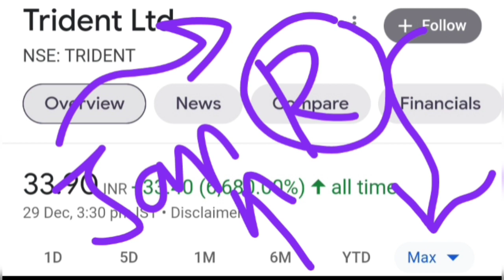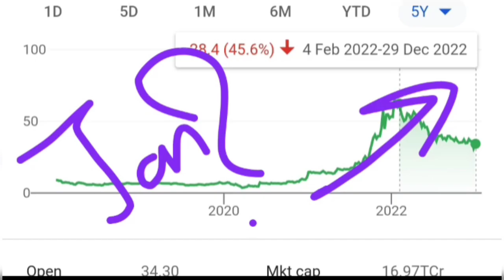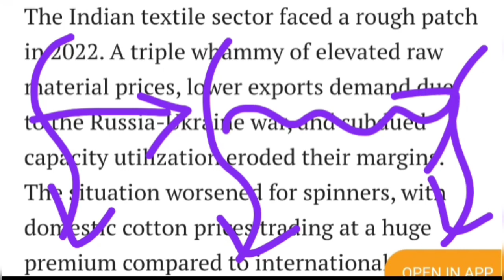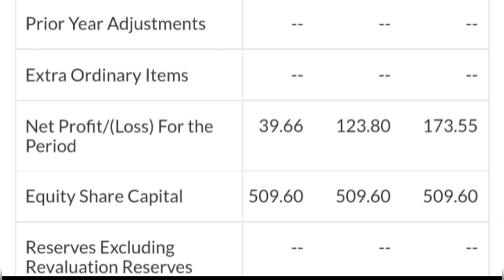Trident Share : अगले महिने उम्मीद की किरण. Trident Ltd share latest news today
Topic ::

Why Trident Ltd share or stock crashed
Trident Ltd company business model
Trident Ltd company karati kya hai
Trident Ltd share or stock latest breaking news today
Trident Ltd share or stock latest update today
Trident Ltd share or stock buy or sell experts advice
Trident Ltd share or stock future price target
Trident Ltd share or stock future price prediction
Trident Ltd share or stock fundamental analysis in hindi
Future multibagger penny share or stock below 50 rs
Textile industry share or stock for investment
Share Market latest update today